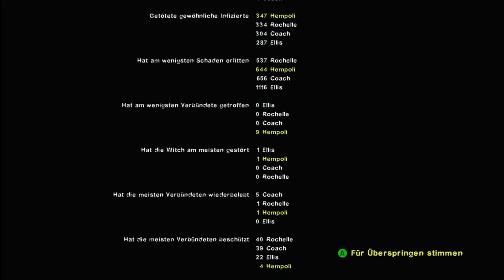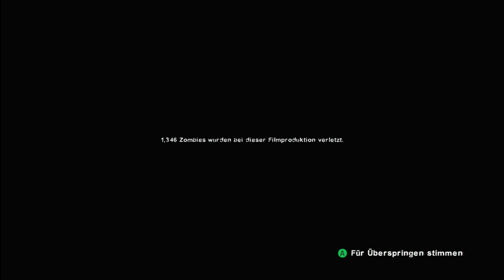Left 4 Dead 2 - Sumpffieber - Swamp Fever (4/4)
Gameplay Video zu Left 4 Dead 2 auf Xbox 360.